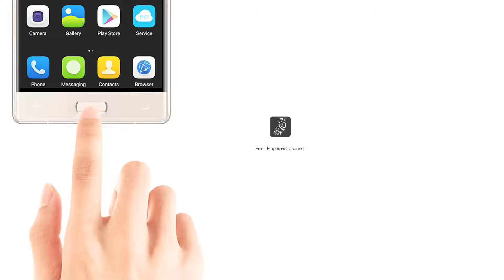Elephone M2 | Review | New Features | Best Smartphones 2017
Welcome to the official YouTube channel, Mobile Guide. Bringing you the latest tech news, tests and reviews. We welcomes viewers to the world of gadgets and new technology - covering everything from the everyday.